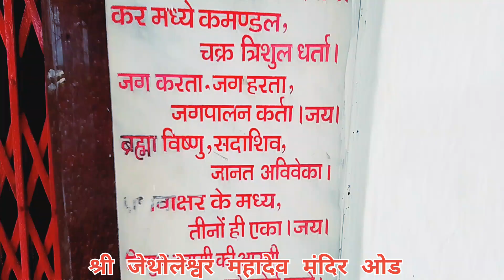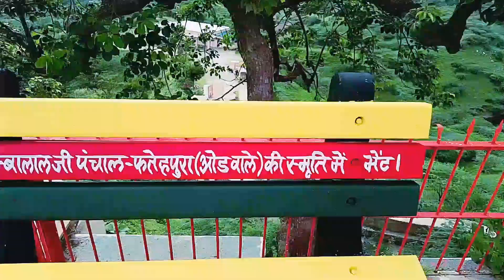🕉️श्री जेथोलेश्वर महादेव मंदिर ओड 🕉️